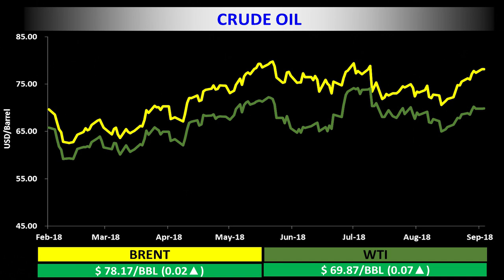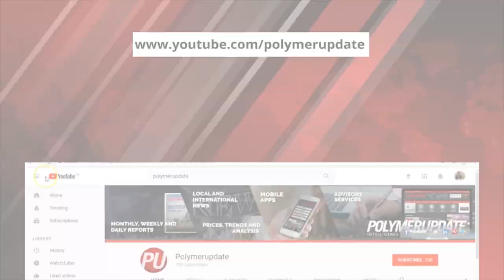PP & PVC Futures Open Marginally Higher On The Dalian Commodity Exchange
0:41 In Energy News, Crude oil futures drop in Asia

1:57 Import Offers: Wankai offers PET in India

2:22 China Dalian Commodity Exchange for today

2:55 In Plant News, ExxonMobil undertakes a planned shutdown while Oriental Energy brings on-stream it’s PP plant.